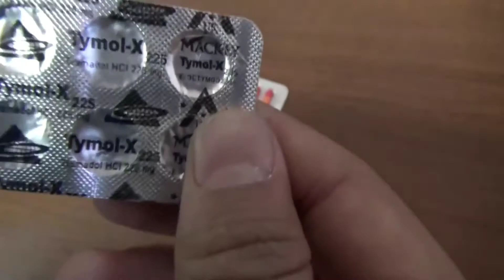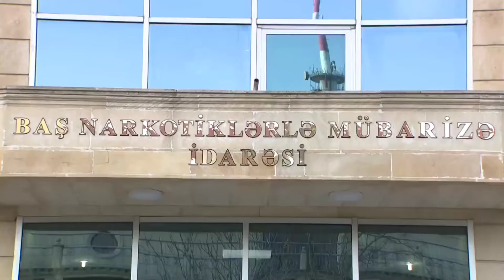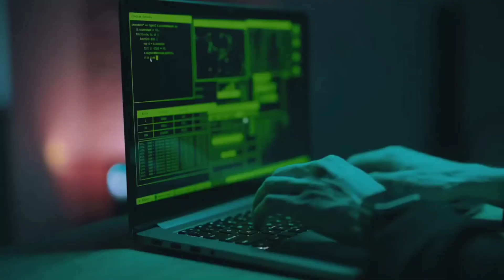Patı və Şuşə satanlar saxlanıldı.Əməliyyat videosu